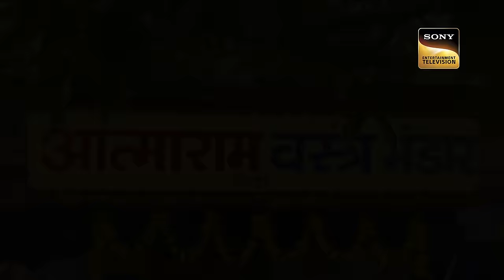व्यापार के नियम | Mere Sai - Ep 1412 | Full Episode | 9 June 2023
Episode 1412: व्यापार के नियम
Atmaram steals the Padukas from Dwarkamai in hopes of changing his fortune. Atmaram bumped into Sai on his way to work. Sai confronts him about Paduka, but he refuses to accept the fact. However, Atmaram's shop continues to struggle as he keeps mistreating his customers. Will Sai help Atmaram change his ways? Will Atmaram accept his mistake? What happens next? Watch the episode to know more!!